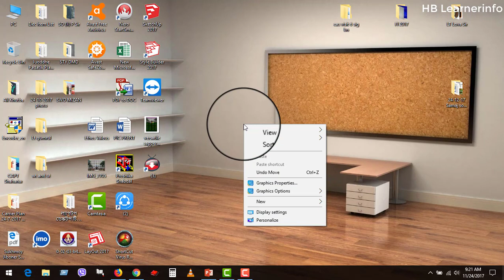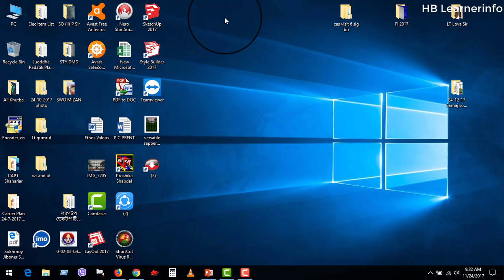Hide / Show Desktop Icon || bangla tutorial || hb learnerinfo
how to hide or show desktop icon on windows 10/8.1/8/7 . this is bangla voice uploaded by hb learnerinfo.